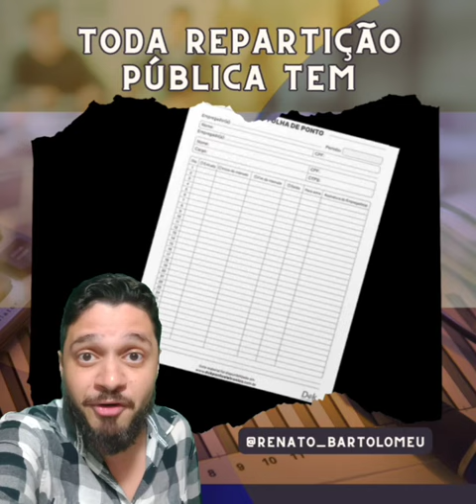Toda repartição pública tem...